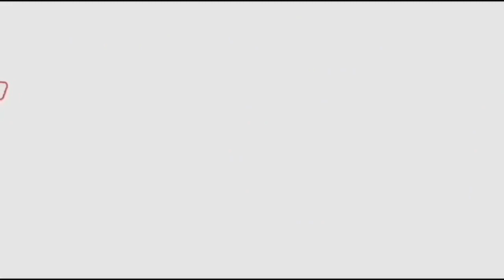రాజోలు సర్పంచ్ అభ్యర్థికి నాగబాబు ఫోన్ చేసి ఏం అన్నాడో చూస్తే ఆహుక్ అవుతారు | Nagababu Phone Call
Watch#
రాజోలు జనసేన సర్పంచ్ అభ్యర్థికి నాగబాబు ఫోన్ చేసి ఏం అన్నాడో చూస్తే ఆహుక్ అవుతారు | Janasena Party